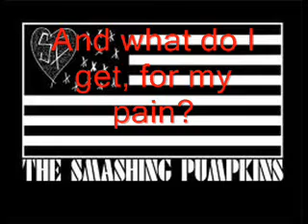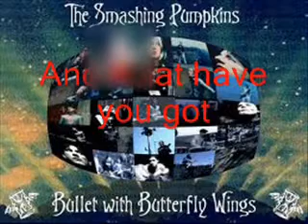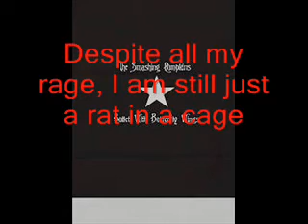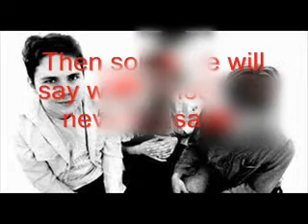Copy of The smashing pumpkins bullet with butterfly wings lyrics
The smashing pumpkins bullet with butterfly wings lyrics